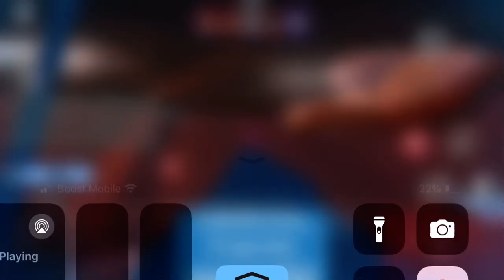How is this even happen, wtf?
Hi, I am back.

I was playing Roblox until I experienced this, and I don’t even know how I just got it, it’s either my phone or Roblox itself, I can’t explain it.